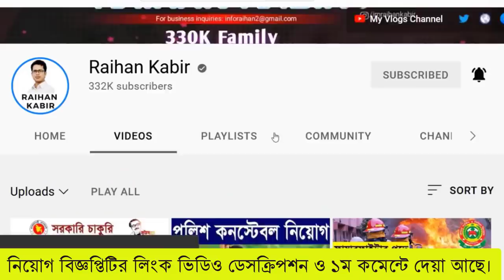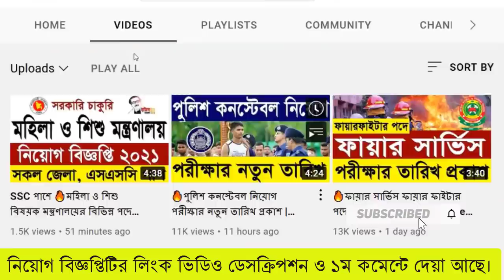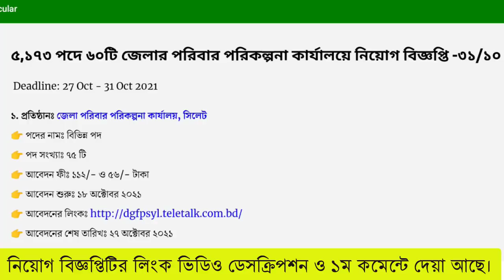🔥৫১৭৩টি পদে পরিবার পরিকল্পনায় বিশাল নিয়োগ ২০২১ | Family Planning Job Circular 2021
🔥৫১৭৩টি পদে পরিবার পরিকল্পনা অধিদপ্তরে বিশাল নিয়োগ ২০২১ | Family Planning Job Circular 2021

নিয়োগ বিজ্ঞপ্তিটি দেখুন: /2021/10/family-planning-job-circular-2021_19.html